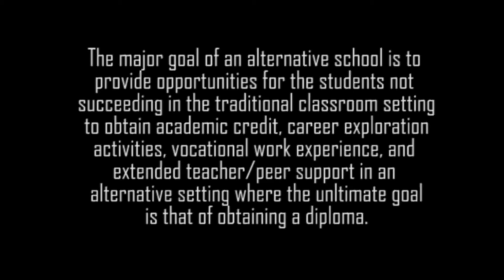ALS PROMOTIONAL VIDEO